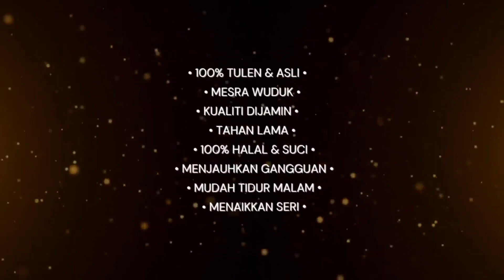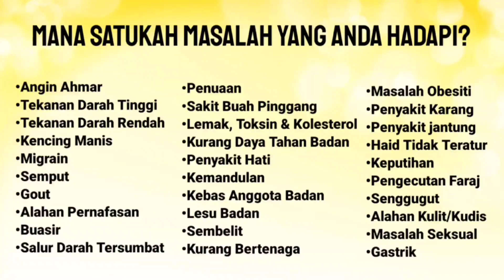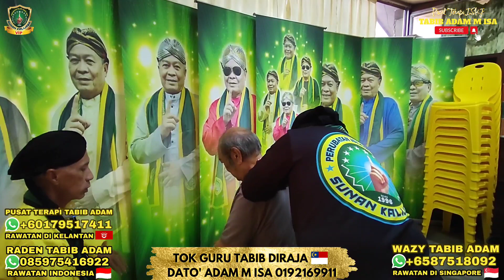DISIHIR SAMPAI MATA KENA OPERATE!!! | TOK GURU TABIB DIRAJA DATO' ADAM M ISA 0192169911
CAWANGAN LAIN:
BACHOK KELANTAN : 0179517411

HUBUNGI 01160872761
9PAGI HINGGA 5PTG

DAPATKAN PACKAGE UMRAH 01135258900